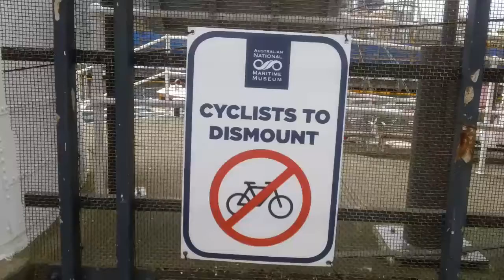Cyclists to dismount Maritime Museum Darling Harbour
bourkest1's shared video file.Cyclists to dismount  Cyclists to dismount   Maritime Museum Darling Harbour
Bourke St Cycleway  clover moore lord mayor duncan gay mp separated bike paths bike lanes nsw liberals cycleways bikeways  Gladys Berejiklian MP YouTube  stay safe committee nsw government  don page mp o’farrell government RMS NSW Roads Traffic Authority  Sydney Traffic Traffic Management Services    Edward mandla  linda scott   angela vithoulkas  living Sydney   clover moore lord mayor    Sydney city council  mike beard premier  city of Sydney council  barry goldman   liberals Sydney nsw labor nsw green fred nile shooters party  Duncan gay mp  Gladys Berejiklian MP Sydney Cycleways sydneycyclist   sydneymedia  alex Greenwich mp